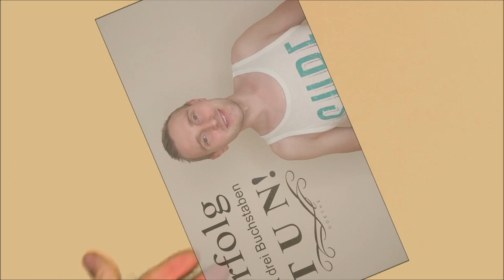Welche Fixkosten hat ein Eigenheim? 🏠 Wohnungsbaugenossenschaft | Mieten & Kaufen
In diesem Video erfährst du, welche Kosten ein Eigenheim verursacht. Außerdem gehen wir auf die Vorteile einer Wohnungsbaugenossenschaft ein.

______ Meine Empfehlungen ______

Premium Private Haftpflichtversicherung ab 0€! Code FIMG1

Ich bin Marek und hab wirklich viel Spaß mit meinen Finanzen, deshalb konnte ich in den letzten Jahren einiges an Erfahrung sammeln, diese Erfahrung will ich mit dir teilen.
Auf meinem Kanal erhältst du Schritt für Schritt Anleitungen, Erfahrungsberichte und praxisorientierte Tipps und Tricks für deine Finanzen.

Konkret bedeutet das, dass ich dir zeige, wie du deine Kosten reduzierst, deine Risiken absicherst, dein Geld gewinnbringend und sinnvoll investierst, deine Einnahmen erhöhst und wie du zu mehr Freiheit kommst.

Viel Spaß mit deinen Finanzen 🤑

Dein Marek 😃

______ Impressum ______

0:00 Das erwartet dich im Video
0:30 Unsere Fixkosten
4:01 Vorteile einer Wohnungsbaugenossenschaft
5:20 Martins Eigenheim Eckdaten
7:41 Martins Eigenheim Fixkosten
13:07 Unsere gesamten Fixkosten
14:05 Mieten & Kaufen